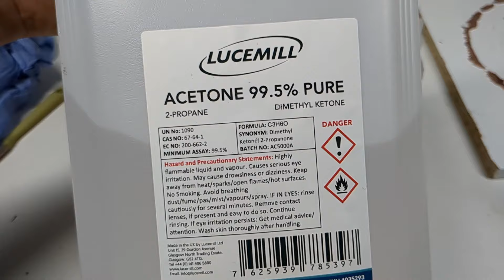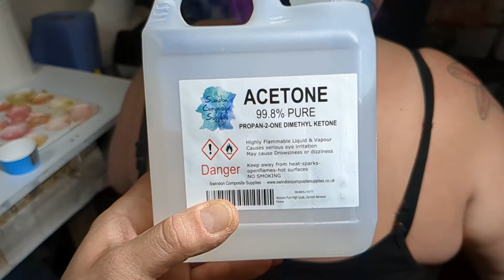How to: mould, cast & apply a Flat prosthetic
it's a long video I know but I believe I've given you all the information and more in this step by step for students and beginners on how to create a finished flat sfx prosthetic. if you didn't watch the sculpting of this prosthetic, here is the link for the video

P.s.
be patient and watch it in full 🤘